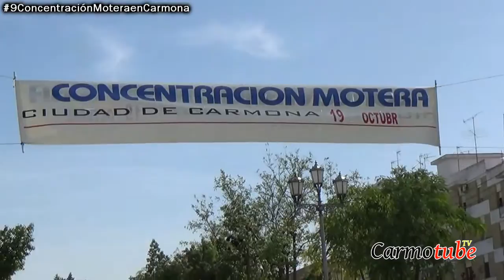9ª Concentración Motera Ciudad de Carmona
9ª Concentración Motera Ciudad de Carmona celebrada el día 19 de Octubre del 2014